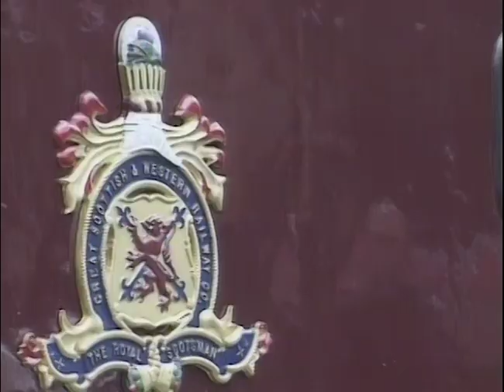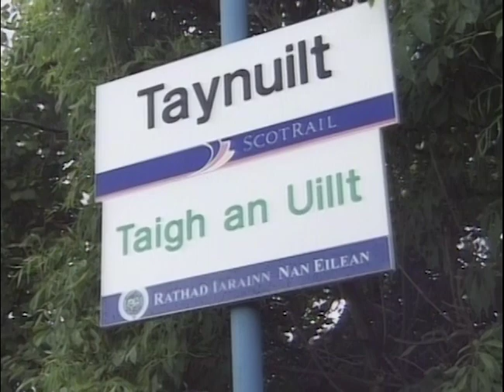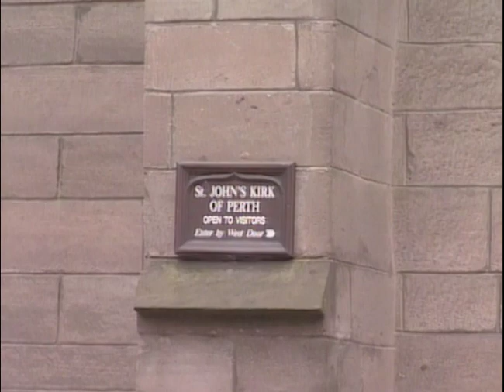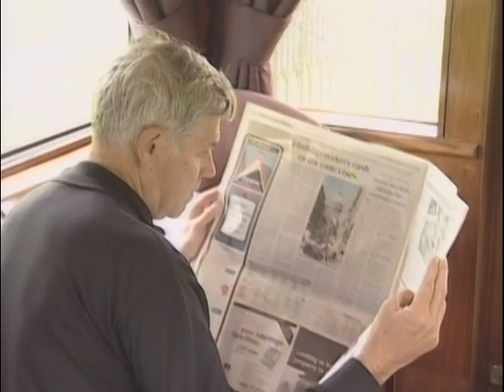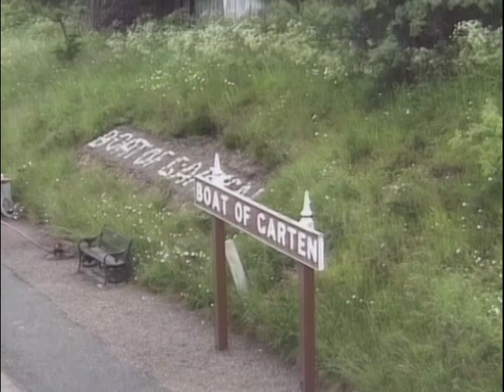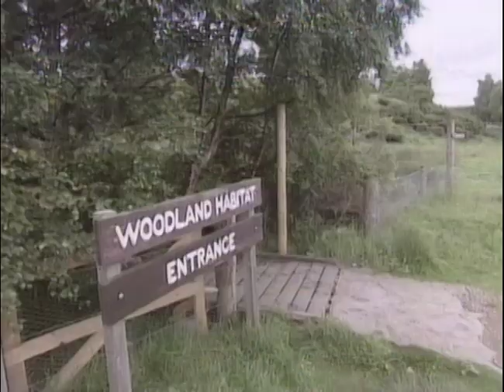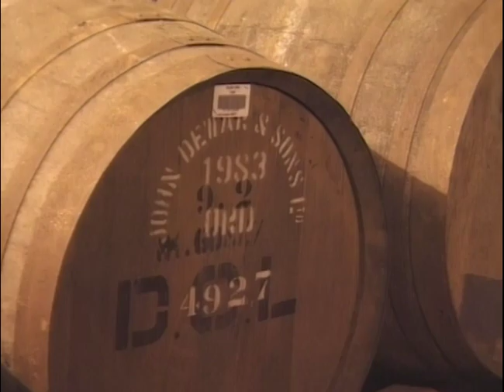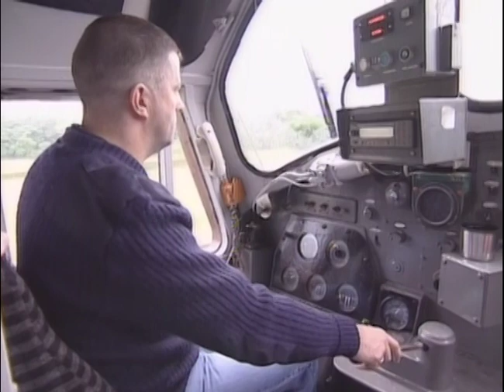World Class Trains - The Royal Scotsman - Full Documentary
World Class Trains - The Royal Scotsman

Take a trip onboard some of the world's most luxurious, steam, diesel and electric locomotives. Travel through some of the world's most exotic scenery; explore the train; its history and livery. Spend time on the footplate with the driver and enjoy a tour of each train with the guard.

In this special episode step onboard the famous Royal Scotsman.